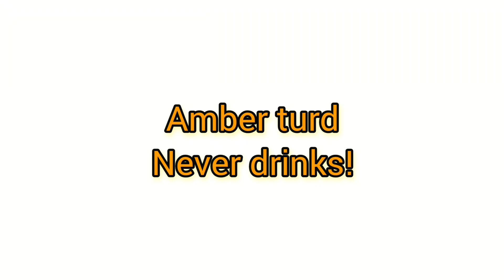AMBER HEARD EXTREMELY DRUNK AND AGGRESSIVE